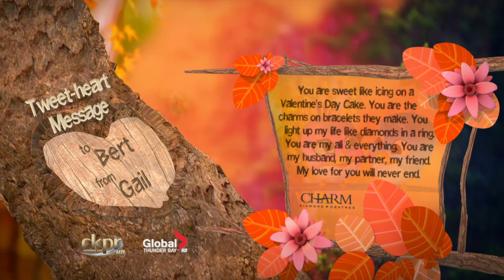To Bert From Gail